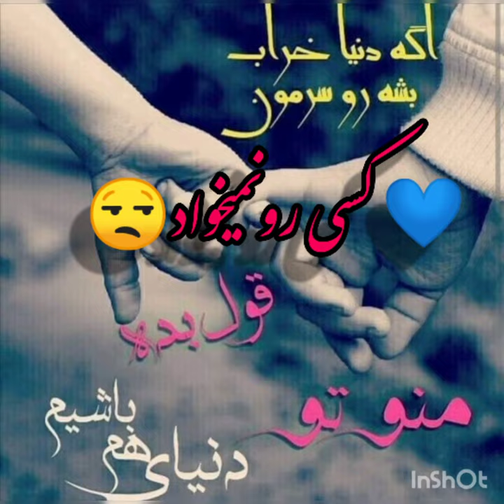HAMID AZIMI فقط بخاطرتو🥰❤💙😘